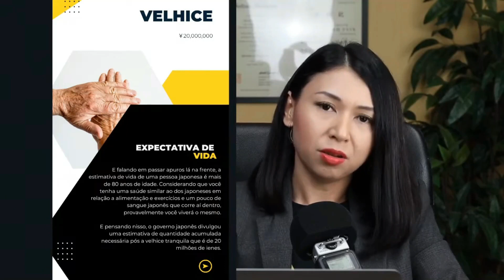3 Super Gastos no Japão - Quanto que preciso ao longo da minha vida no Japão?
Para mais dicas de finanças no Japão e receber notificação de lives entre no canal do Telegram!